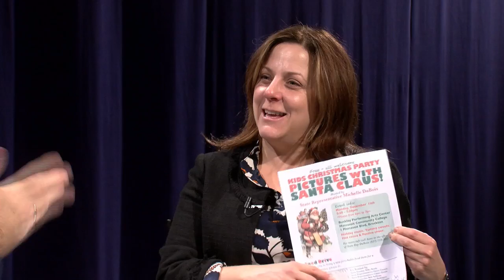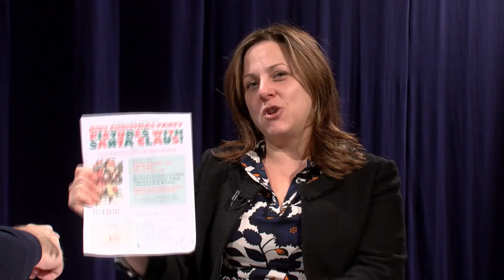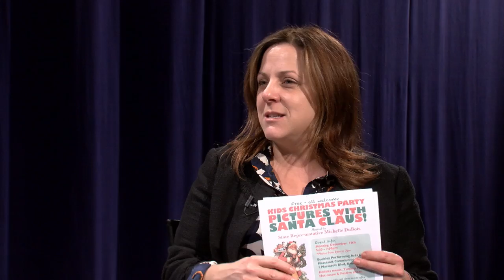Greater Brockton - 394 Michelle DuBois